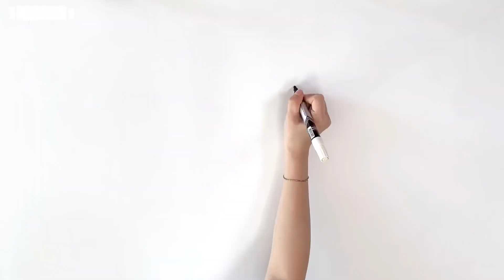상어, 고래, 바다동물과 함께 할로윈파티 떠나봐요! 🦈Shark, whale, and octopus.[그리마마TV]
바다생물, 그리고 동물들과함께 할로윈파티 시작해볼까요!?
레츠고~~!

The video is copyrighted by creator GrimamaTV.